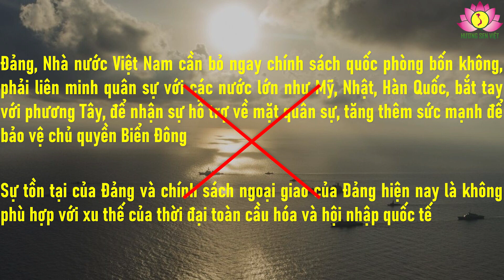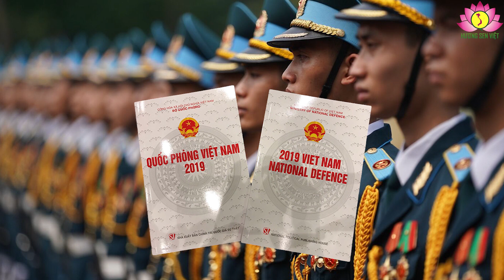Lúc này, liên kết, liên minh quân sự…, là tự sát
Vin vào cái cớ Bộ Ngoại giao Việt Nam ra tuyên bố phản đối Trung Quốc đơn phương cấm đánh bắt cá ở Biển Đông; vi phạm chủ quyền của Việt Nam đối với quần đảo Hoàng Sa; quyền chủ quyền, quyền tài phán của Việt Nam đối với các vùng biển, vùng đặc quyền kinh tế được xác định theo Công ước của Liên hợp quốc về Luật Biển 1982 và tàu Hướng Dương Hồng 10 hoạt động trái phép trong vùng đặc quyền knh tế (FFZ) của Việt Nam trên Biển Đông; một số người có quan điểm đối lập với Đảng, Nhà nước ta đã vào hùa, theo đuôi các thế lực thù địch, viết tin, bài, dàn dựng các video clip, tổ chức các cuộc phỏng vấn, trả lời phỏng vấn với các thông tin sai trái, các nội dung xấu, độc rồi tung lên mạng xã hội nhằm kê kích, khích bác, xuyên tạc chủ trương, đường lối đối ngoại của Đảng; các chính sách, pháp luật của Nhà nước Việt Nam về bảo vệ chủ quyền của Tổ quốc trên Biển Đông.

Trong số các quan điểm sai trái, xuyên tạc sự thật, bôi nhọ, hạ thấp uy tín, vị thế của Đảng, Nhà nước ta; đáng chú ý là quan điểm cho rằng, “Đảng, Nhà nước Việt Nam sợ Trung Quốc”; “không dám dùng vũ lực để đánh đuổi quân cướp biển”; “Không cho lực lượng Hải quân, Cảnh sát Biển nổ súng để đánh đuổi quân cướp biển là nhu nhược, là hèn nhát”; “để tàu Trung Quốc xâm lấn các vùng biển, vùng đặc quyền kinh tế của Việt Nam mà im hơi, lặng tiếng là có tội với dân, với nước”, rồi đưa ra quan điểm sai tái, với việc nêu các câu hỏi mang tính áp đặt, rất nguy hiểm: “Phải chăng vì sức mạnh quân sự của Việt Nam quá yếu, lạc hậu hay tiền thuế của dân đã bay hơi”; “phải chăng nguy cơ đe dọa, mất Trường Sa đang đến trước Hội trường Diên Hồng”, v.v.. Từ đó, họ nêu yêu sách rằng, “Đảng, Nhà nước Việt Nam cần bỏ ngay chính sách quốc phòng “bốn không”; “phải liên minh quân sự với các nước lớn như Mỹ, Nhật, Hàn Quốc…, bắt tay với phương Tây, quan hệ với NATO…, để nhận sự hỗ trợ về mặt quân sự”, “được cung cấp vũ khí, kỹ chiến thuật, chuyên gia để dạy cho Trung Quốc một bài học”, tăng thêm sức mạnh để “bảo vệ chủ quyền Biển Đông”.

 Hơn thế, một số ý kiến đồng thanh la ó rằng “Việt Nam không liên minh, liên kết với phương Tây, NATO… là tự trói buộc mình”, “là tự đánh mất cơ hội phục thù”. Rồi cho rằng, “trong thời đại toàn cầu hóa, hội nhập quốc tế như hiện này mà Đảng Cộng sản Việt Nam lại chủ trương “đóng cửa”, “không chấp nhận liên minh, liên kết là đi ngược lại xu thế của thời cuộc”. Đảng, Nhà nước “nếu tiếp tục bảo thủ, trì trệ thì Việt Nam sẽ làm mất cơ hội phát triển, mất con bài mặc cả quan trọng với Mỹ và Trung Quốc”…

Với quan điểm cố chấp ấy, họ không chỉ xuyên tạc đường lối ngoại giao của Đảng, Nhà nước ta mà còn tuyên cáo rằng, Đảng Cộng sản Việt Nam đang đi ngược lại lợi ích quốc gia – dân tộc;, “Sự tồn tại của Đảng và chính sách ngoại giao của Đảng hiện nay là không phù hợp với xu thế của thời đại toàn cầu hóa và hội nhập quốc tế”, “Đảng phải thay đổi” và “dám đánh đổi”. Có làm như vậy, Đảng mới giữ được đất nước, giữ được sự tồn tại của Đảng”; “nếu Đảng còn tiếp tục bảo thủ, trì trệ thì không những Đảng mất quyền lãnh đạo, mà còn “mất cả chỉ lẫn chài”…